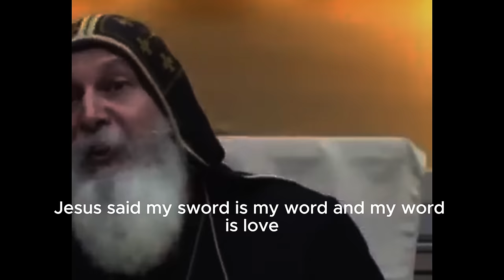Islam Came With The Sword - Mar Mari Emmanuel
song: hardknock. - fade away